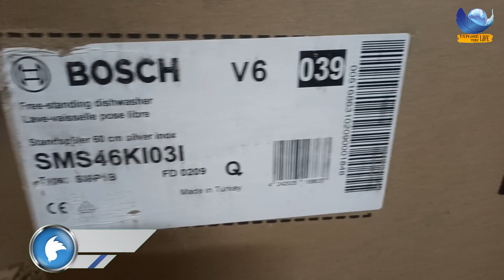ETL86 | Bosch 14 place dishwasher | sms6hvi00i | sms46ki03i Bosch Dishwasher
Learn about the Bosch 14 place dishwasher in this ETL85 | Bosch 14 place dishwasher | sms6hvi00i | sms46ki03i Bosch Dishwasher | explorethelifeetl video. In this video, we'll discuss the features of this dishwasher and give you a review. We'll also show you how to install it and give you a First Time Use tips.

○My Gears:
Action Camera Insta360 One RS
Tempered Glass Screen Protector for Insta360 ONE RS
insta360 Invisible Selfie Stick
4K Memory Card for Insta360
Carrying Case for Insta 360 One RS
Nikon DSLR
DSLR Lens Hood
DSLR Lens Filter 55 mm
Mobile phone
External SSD for Data Storage
Camera Backpack
Bluetooth Speaker
Power Bank
Tripod for Action Camera & Mobile
Rynox Saddle Bag
360 Degree Adjustable Mobile Phone Holder
LED Driving Full Black Fog Light